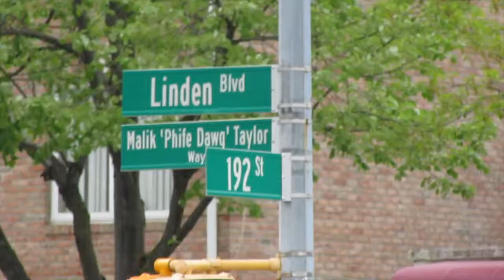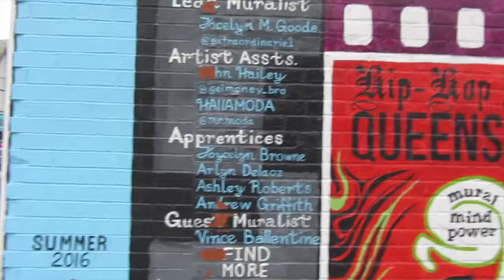My Hometown - Where Music Lives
A little vid about my neighborhood St. Albans and some of the culture you might find if you visit.